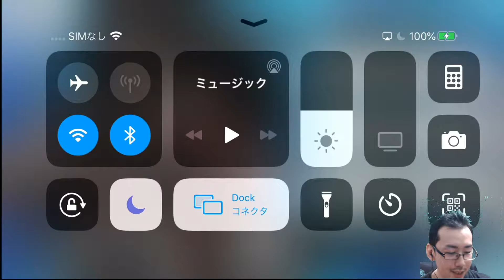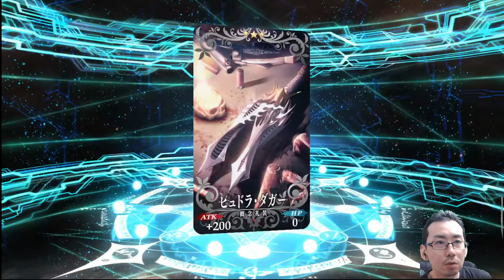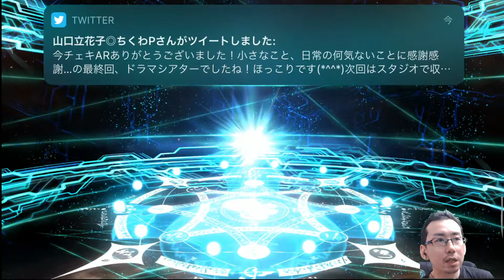【フェイトグランドオーダー実況プレイ#25】アルトリア・ペンドラゴン ルーラー狙い！1500星晶石までつかえるぞ！！【FateGO】【Fate/Grand Order】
申し訳ありません、声が小さくなってしまいました。
ゲームの音量下げ忘れてしまいました(´Д｀;)